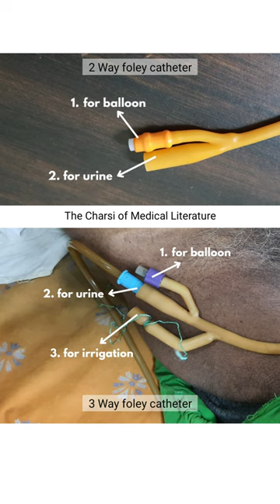2 way and 3 way foley catheter